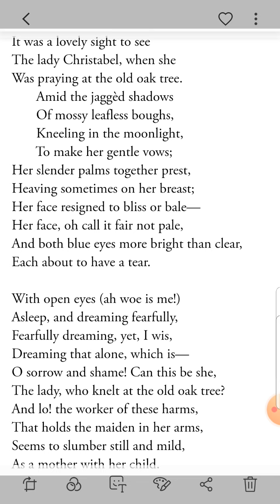BA 2nd yr (Poem- Christabel) Explanation by Dr. Divya